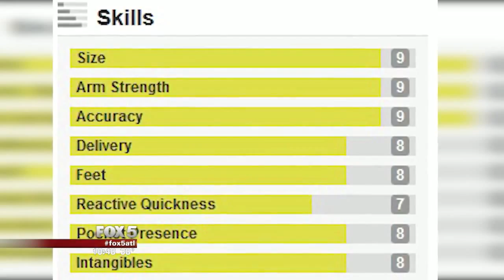UGA's Next Big Thing?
247 Sports Recruiting Expert Rusty Mansell talks about 2016 UGA commitment Jacob Eason and the effort he's making to draw other top athletes to Athens.

Meleigha Millman and Sarah Kate Fearing originally gathered ideas for their room from the 2012 ROTY contest photos on Pinterest and Facebook. Without it .

Martha Teichner takes the field at the University of Georgia with one of the football team's biggest stars - their bulldog mascot, Uga, who gives new meaning to .

This week Ronndell visits UGA asking students, What they thought about Georgia Tech. Follow GAFollowers .